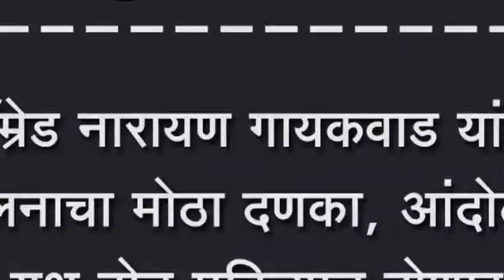कॉम्रेड नारायण गायकवाड यांच्या आंदोलनाचा मोठा दणका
कॉम्रेड नारायण गायकवाड यांच्या आंदोलनाचा मोठा दणका, आंदोलनाला आलं यश दोन महिन्यात होणार रस्ता